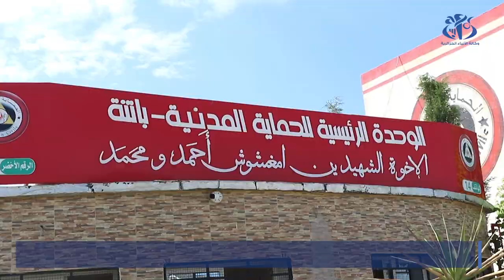باتنة : الحماية المدنية تنظم تمرين محاكاة لتدخل وحداتها أثناء وقوع زلزال